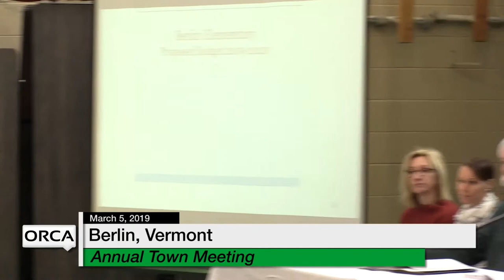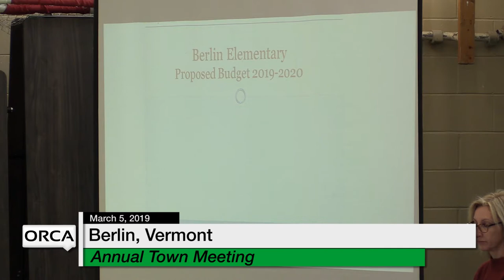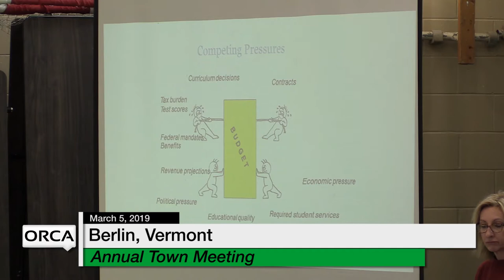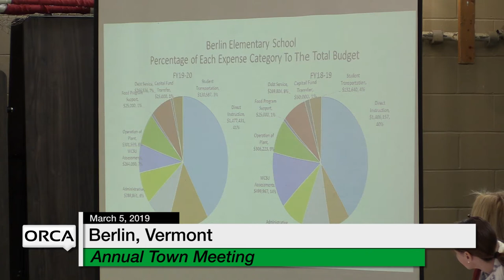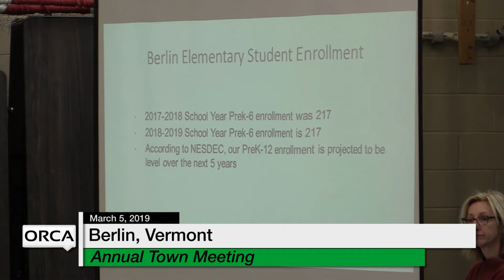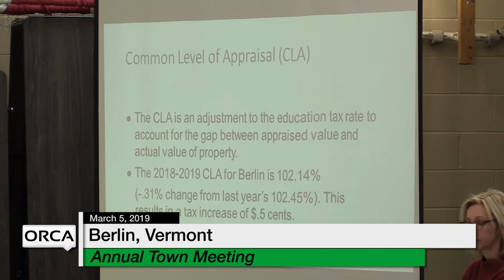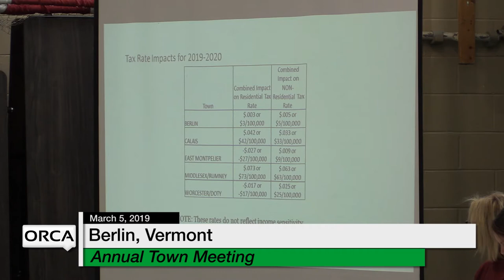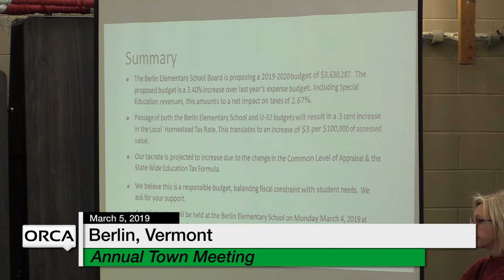Berlin Selectboard - Town Meeting - March 5, 2019